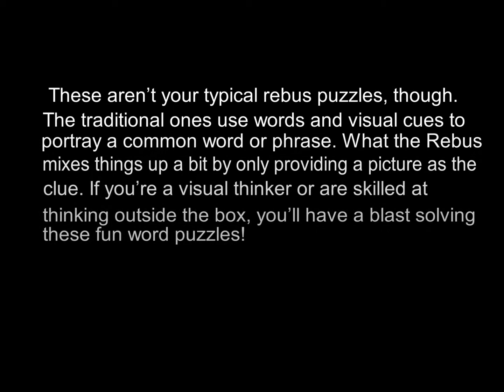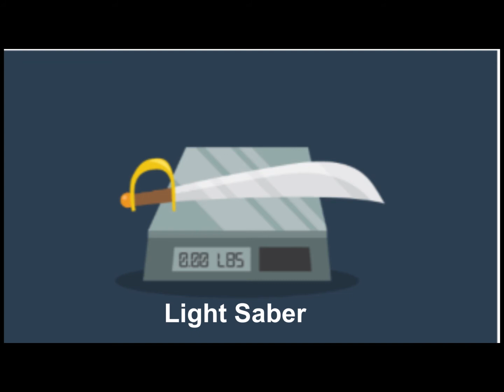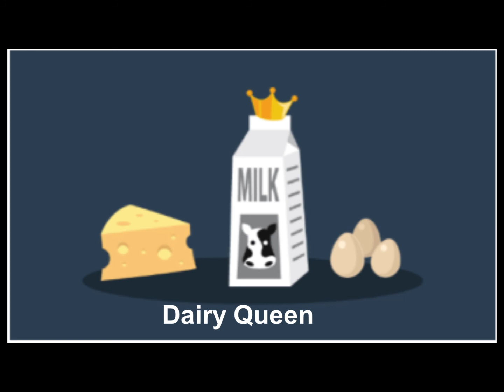REBUS PUZZLE VIDEO 25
A puzzle in which words are represented by combinations of pictures and individual letters; for instance, apex might be represented by a picture of an ape followed by a letter X.

The REBUS puzzle was sometimes like an equation,
where you had to add letters and pictures together to come up with the words they were representing.
Some example of Rebus are : 2:to or too, 4 = for,
8= ate, R = are. F+(picture of an ear) = FEAR.